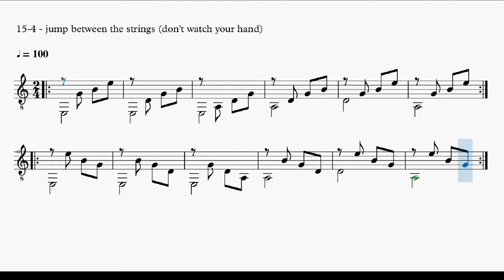15-4 - jump between the strings (don't watch your hand)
15-4 - jump between the strings (don't watch your hand)

The pdf file of the first volume of the method (46 pages) can be downloaded for 15 euros

You can also take out a subscription (cancelable at any time) to support my work and find the scores and tabs I publish on my Patreon (two formulas: 3 euros and 5 euros per month)